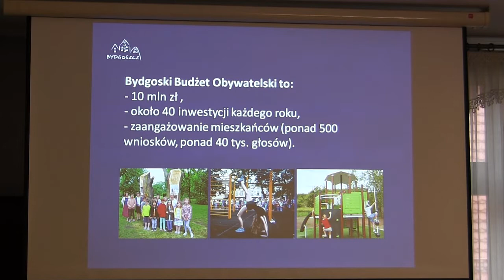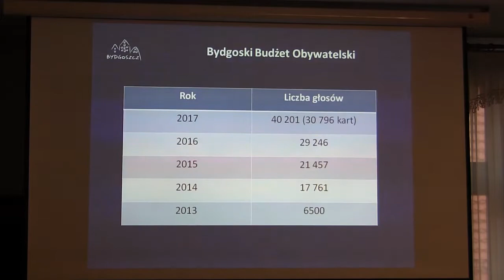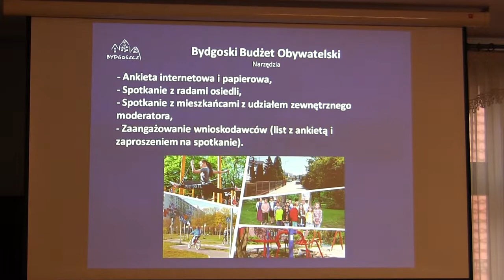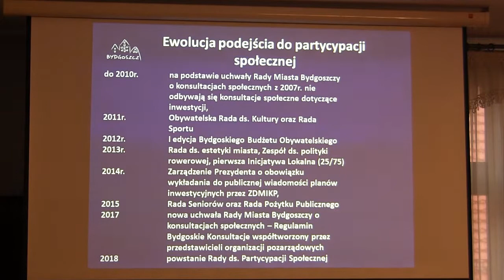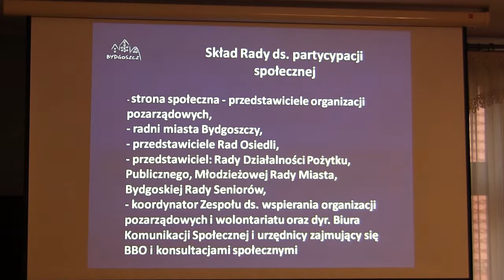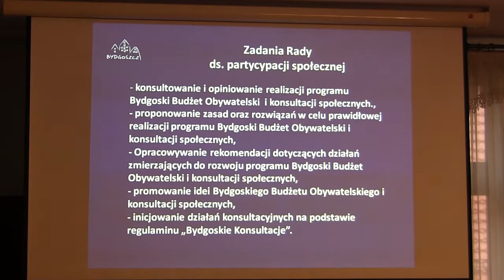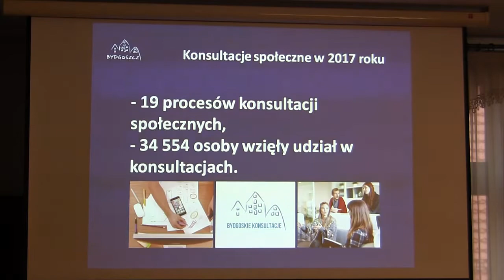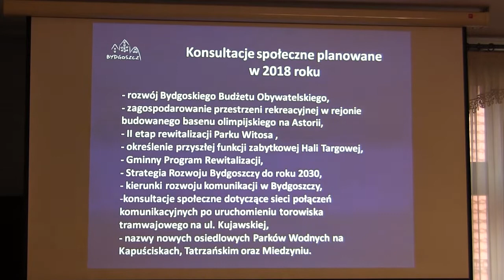Konsultacje społeczne w sprawie rozwoju BBO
Zapraszamy do obejrzenia relacji z konferencji prasowej, dotyczącej konsultacji społecznych w sprawie rozwoju programu Bydgoski Budżet Obywatelski.